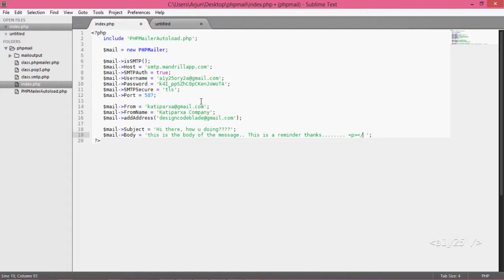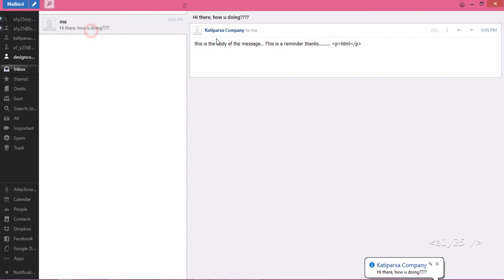php smtp mailing with PHPMailer and Mandrill